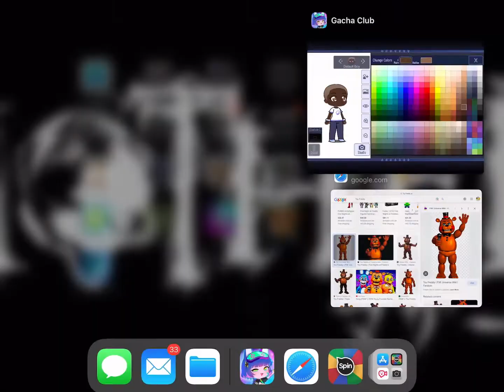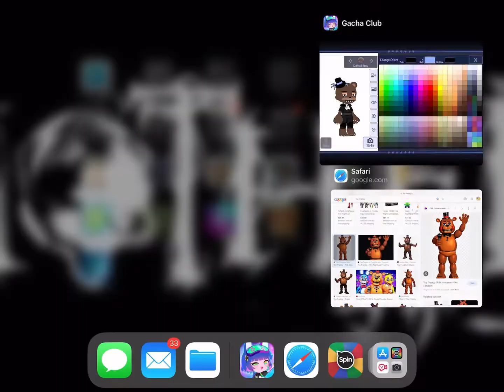Making a FnaF character in Gacha club 😋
Epik thumbnail!!